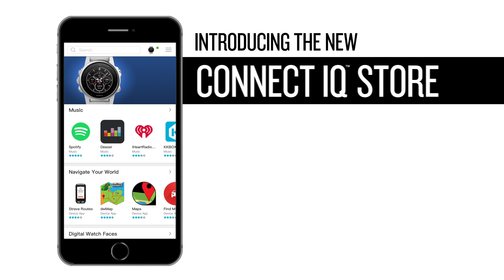Introducing the New Connect IQ™ Store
Your device with your apps — all in one place. The Connect IQ™ Store is the store where you download free apps, widgets and more to personalise your device. It’s also the one-stop platform you’ll use to manage all your downloads.